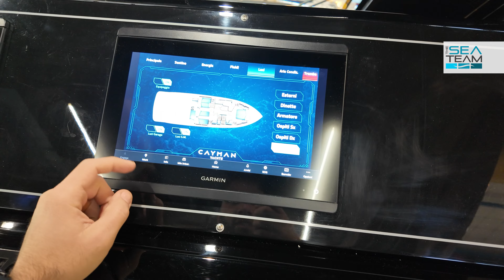A bordo di Cayman Yacht 540 Walkaround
Gli ampi spazi di bordo permettono di vivere ogni angolo del @caymanyachtsitalia8574 540 Walkaround, tenendo presente che con le murate abbattibili si guadagnano altri 180 cm di larghezza e che il layout è totalmente customizzabile secondo le esigenze. Scopriamolo insieme!